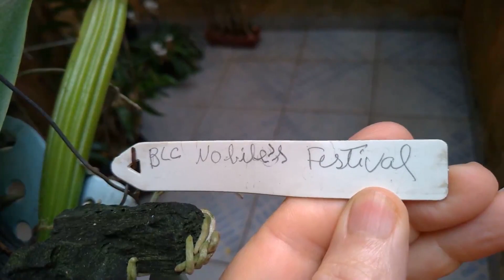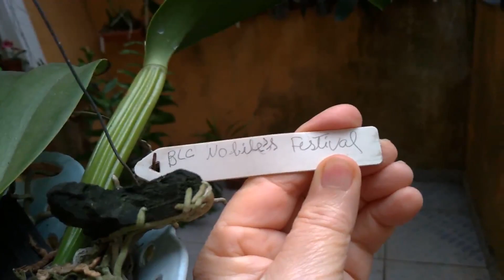Dicas Dona Maria - Faça sua ORQUÍDEA FLORIR com essas 3 SUPER DICAS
Acesse meu canal de receitas  @Na Cozinha com Dona Maria